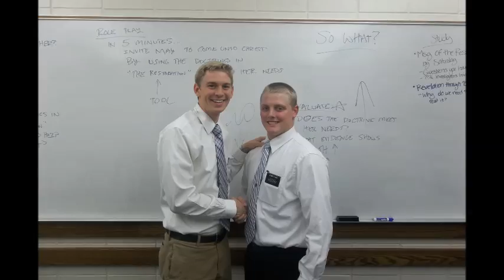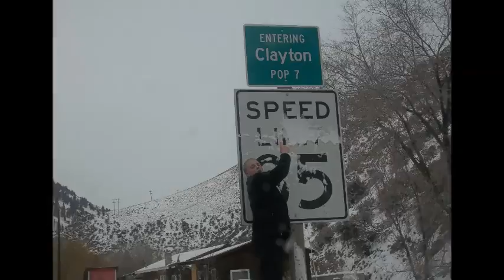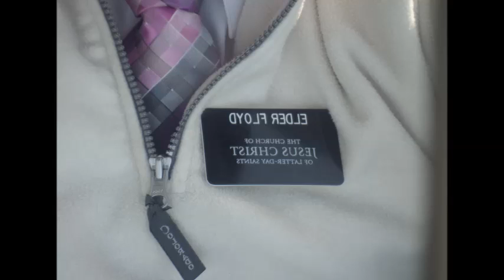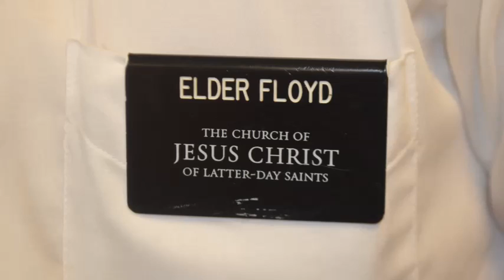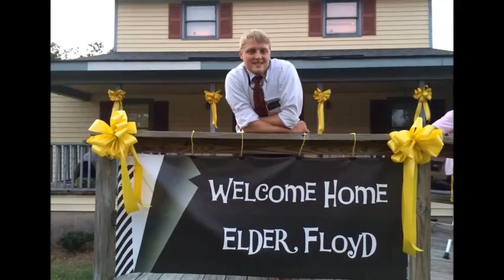Logan Welcome Home Video